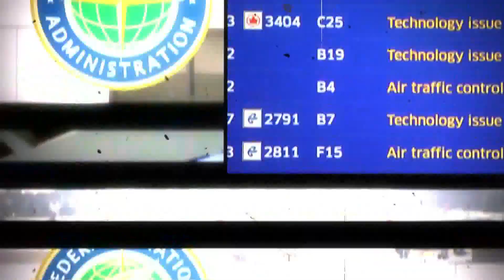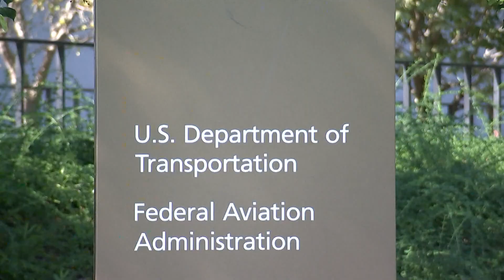Why did the FAA ground all planes in the US Wednesday morning?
Thousands of flights were delayed Wednesday morning and hundreds have been canceled as a result of a computer system failure at the Federal Aviation Administration.

While details are still coming out about the source of the problem, the FAA has said a failure of the NOTAM system overnight caused the world's largest aircraft fleet to be grounded for hours.

What is NOTAM?
NOTAM stands for Notice to Air Missions, and is an online alert system used by the FAA to warn pilots of dangers along their flight paths.

The NOTAM system is designed to provide pilots and air traffic controllers with critical information before taking off, like runway hazards or adverse weather conditions.

John DeCarlo, professor at the University of New Haven and commercial pilot, told WTIC that the NOTAM system affects every part of a flight.

"It's the news station of the skies," he said. "It literally tells us everything that's happening across the country, locally and far away from where we're taking off."